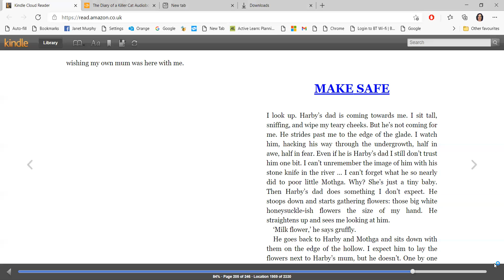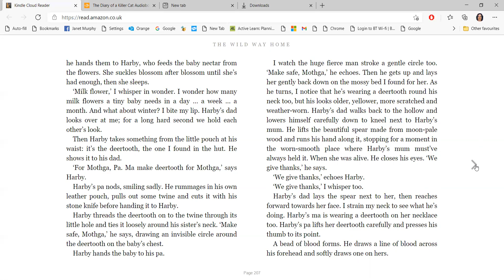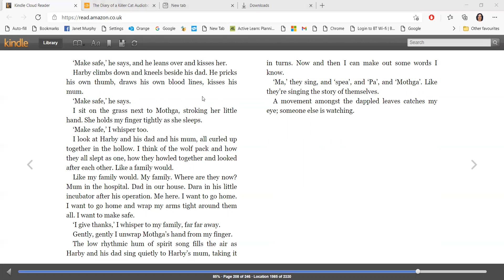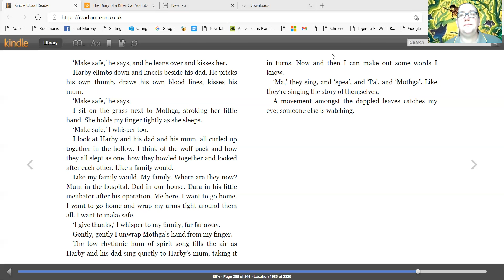Wild Way home 43